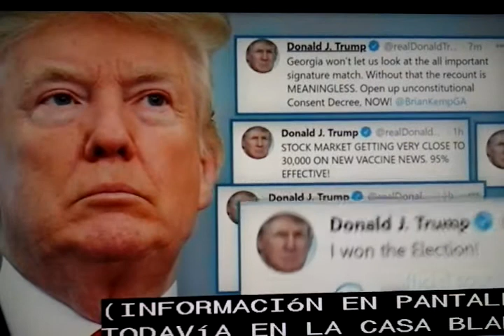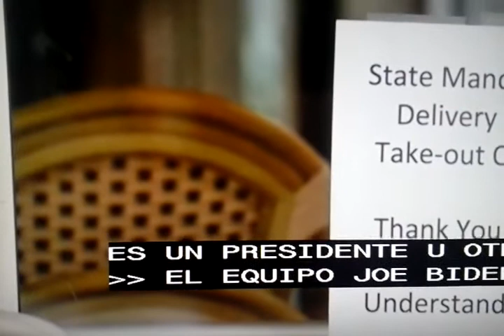Francisco Sagasti, nuevo Presidente de Peru.